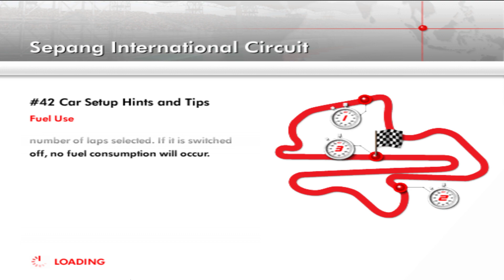Formula One 05 Minardi Last to First Career Challenge (Malaysia)